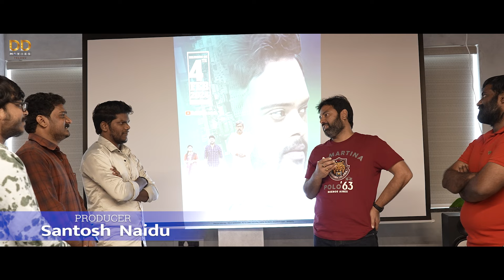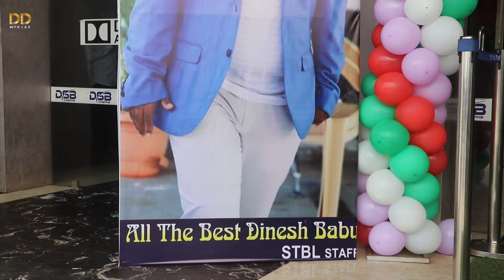NANNA Shortfilm || Release Event || Theatre Response || Review || 2024 | DD MOVIES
Every son's first super hero.
Watch Nanna Release event-theatre response
Celebrations in Vizag theatre..

Written & Directed by kandukuri vijay kiran (k.v.k)
Produced by P. Santosh Naidu & G. Dear Dinesh
Direction Department: Girish, Srikanth, rajamath, jagapathi, dulla Narendra, potta vamsi krishna.
Dop: nani ainavelli & chakri kanaparthi.
Editor: shiva M, selva kumar
Publicity Designer: Uday jala
Sound Engineer: Chandra mouli Patnayak
Production House: DD MOVIES Telugu